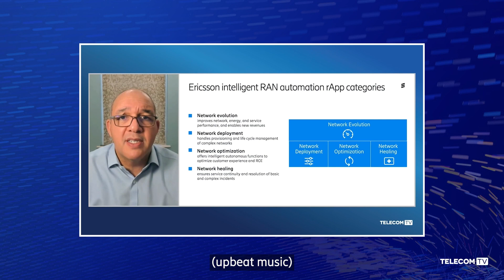Highlights | Strategy Outlook - SMO: The keys to Open RAN success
We hosted our final session on Open RAN, live, on Tuesday 16th November at 3pm UK/4pm CET. Take a look at the highlights from the live broadcast.